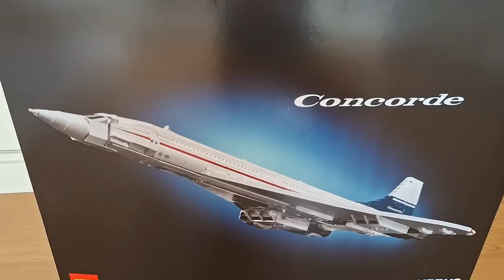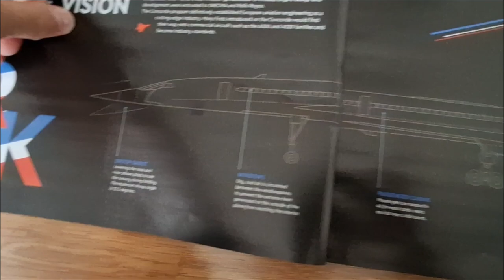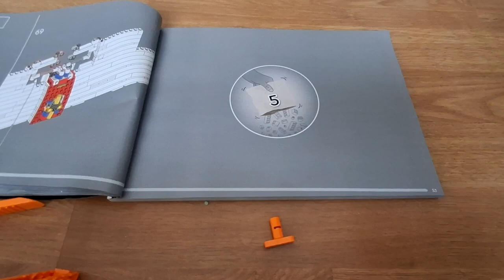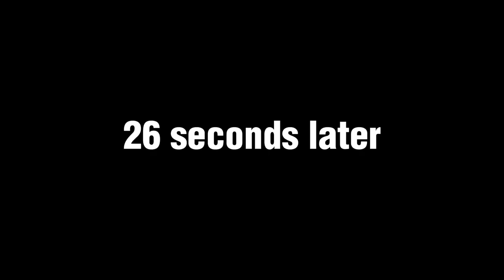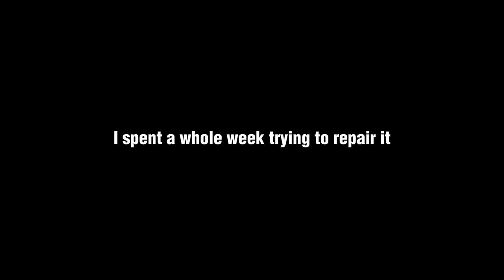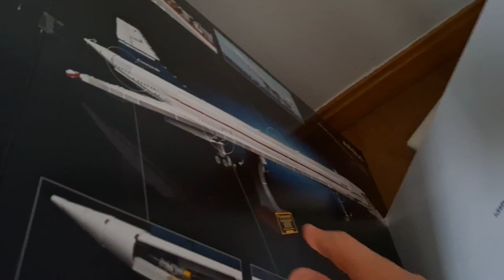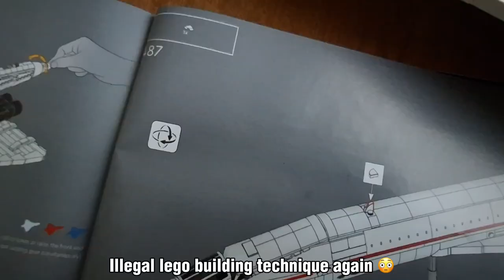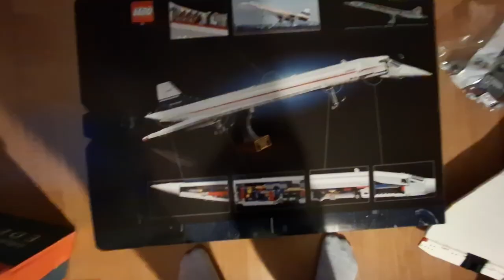I built the Lego Concorde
I actually built the lego concorde lol

Second channel: @delta006two

Timestamps:
0:00 Intro
5:05 Building starts (bags 1-11)
16:31 The very dumb mistake (bag 12)
17:43 Building continues (bag 13)
19:45 Engines (bags 14 and 15)
21:21 Front (bags 16 and 17)
23:51 Back (bags 18-20)
30:10 Stand/base (bag 21) and outro